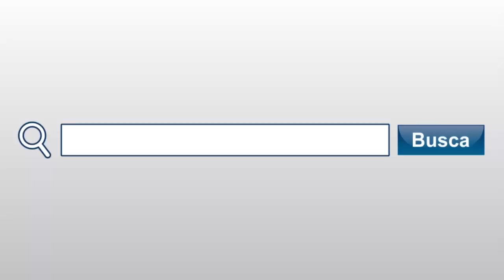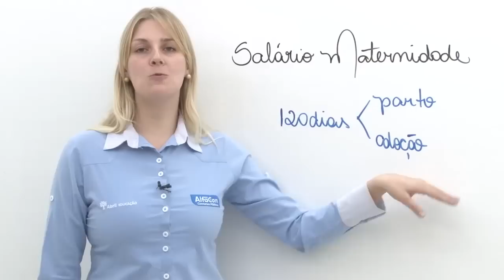Momento INSS #07 - Salário Maternidade - AlfaCon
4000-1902 (capitais e regiões metropolitanas) | 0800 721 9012 (demais localidades)